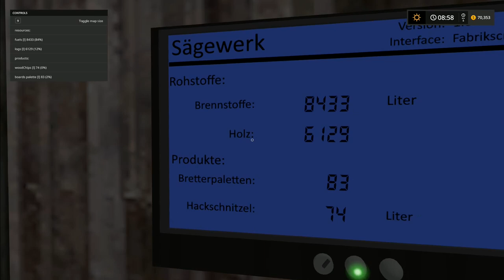Let's Play Farming Simulator 2017, Goldcrest Valley #79: The New Sawmill!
In today's Let's Play FS17, set in Goldcrest Valley -
We're getting the new sawmill installed today, then starting it up with wood chips and logs.  It seems a little slow, but it's at least starting to produce a pallet of lumber so it's a step in the right direction for our next venture which will be beekeeping, using the pallets of lumber to make the beehives we'll be using!

Our question for the week - 'Do we end the series at around 100 episodes, or run until at least episode 150?'  Remember folks, it's your vote, it's your game!

Mods
All mods not specifically listed below can be found on the official ModHub

Take on the role of a modern farmer in Farming Simulator 17! Immerse yourself in a huge open world loaded with new content: new vehicles, animals, crops, gameplay mechanics and a detailed North American environment!

Farming Simulator 17 offers rich online activities: play in co-operative multiplayer up to 16 players, and download mods created by the passionate community for unlimited content and an ever-evolving Farming Simulator 17 experience.